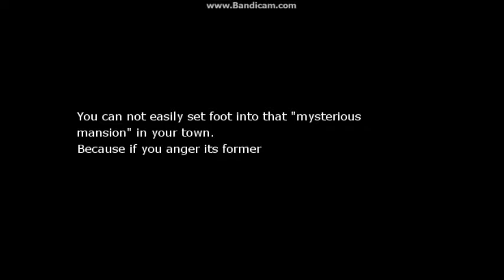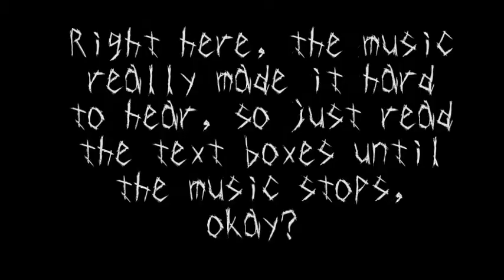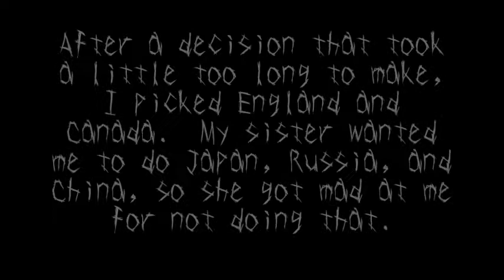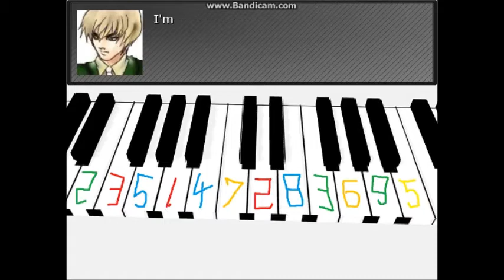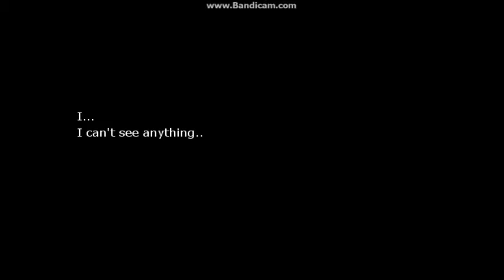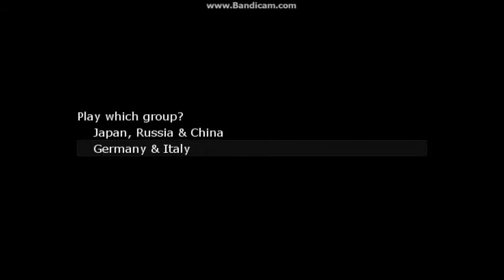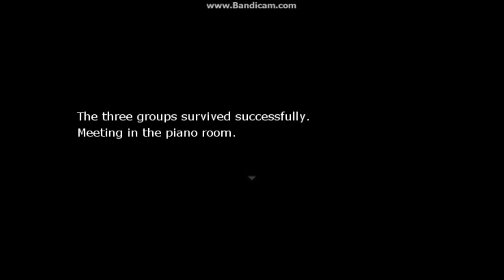The Oni Looks Like Canada Now! Let's Play: HetaOni (Part 3)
Okay, Russia.  That was f*cking rude! Well anyways, this episode was a little long because I wanted to cover everything up to chapter 6.  I actually liked this one a lot! Not because of the fact I'm, like 1/3 done with the game, but because all the allies came in and that makes it funnier! Sorry for lack of accents for China and France, I just hadn't perfected their way of talking.

As I promised, here is the link to the walkthrough

It only goes up to chapter 15 though, so you're on your own for the last 2 chapters! Psssh... But it's not like I needed this... *Nervous laugh*